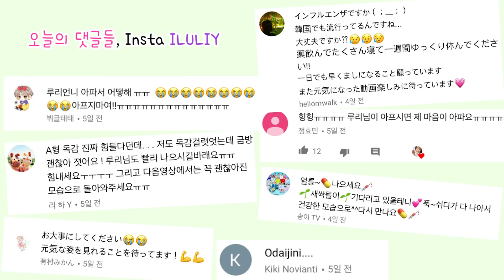대왕 초코칩 쿠키, 새하얀 머랭쿠키 리얼사운드 먹방! 눈 먹는 소리 같다♥ メレンゲクッ キー Kue Maringue Mukbang [이루리]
새싹들 안녕하세요🌱

오늘은~ 제 얼굴만한! 대왕 초코칩쿠키와
새 하얀 눈송이같은 머랭쿠키를
리얼사운드로 먹어볼거에요💕❣🙆🏻

어떤 소리가 날지 궁금한데요!!

Aku mau buat ASMR makan kue maringue putih bagaikan salju 💕❣️🙆🏻

Aku penasaran dengan suaranya!!

Mari kita lihat bersama melalui video ini :-)

Terima kasih sudah mau menonton hari ini and aku cinta kalian ❣️

今日は~私の顔ほどの!巨大チョコチップクッキーと
真っ白な雪のようなメレンゲクッキーを
リアルサウンドで食べてみるつもりです💕❣🙆🏻

どんな音が出るか知りたいですね!!

映像を通して確認してください:-)

今日も視聴してくださってありがとう、愛してます❣